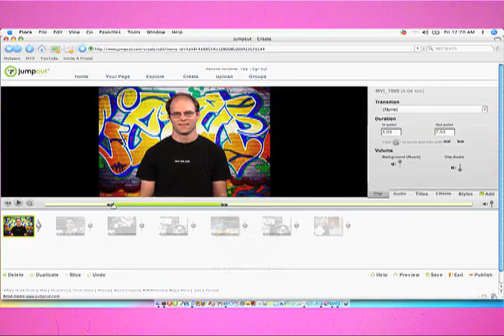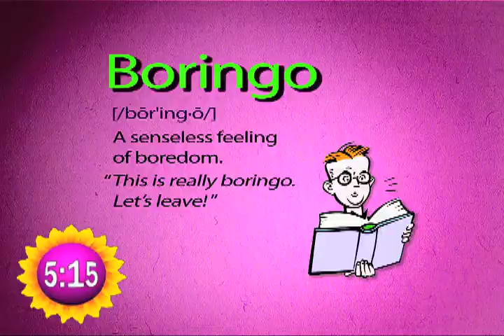:60 Guru "iJustine"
:60 Guru's were created to a variety of instructional content for xTrain.  The approach varies with each teaser.  Some give very useful tips in a 60 second time frame.  Others, like this one, go wheels off with tomfoolery, breaking the 60 second rule.  All point to serious training, ranging in topic from Photography, Drawing, and Creating Viral Videos to Search Engine Optimization and more.  Here, iJustine (Justine Ezarik), talks a bit about the blogging side of viral video, but mostly gets off track talking about parkour with Chris, the Technical Director for her show!